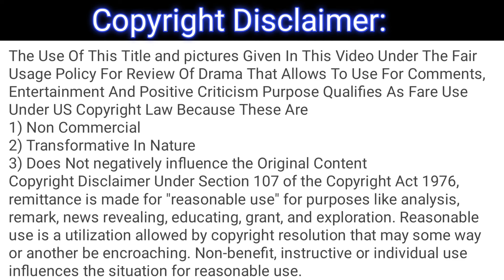Rah e Junoon - Ep 19 Full Review - Rahe Junoon - Ep 19 Review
This is not the original drama, it's only a review of the drama Rah e Junoon episode 19.

1) Non-Commercial
2) Transformative In Nature
3) Does Not negatively influence The Original Content